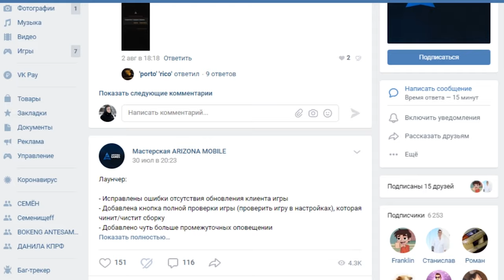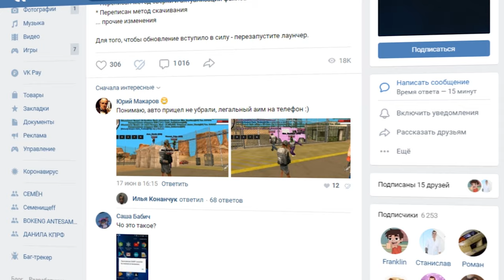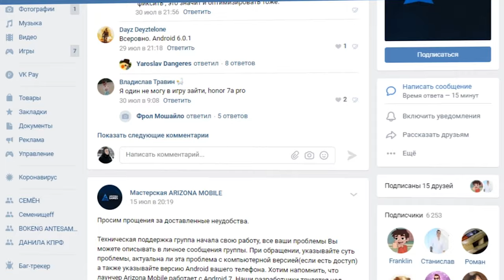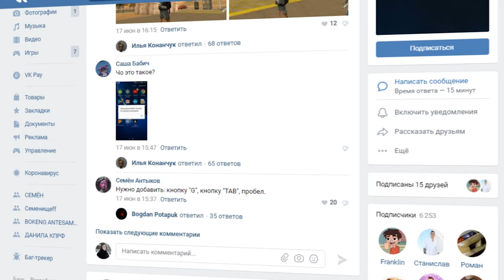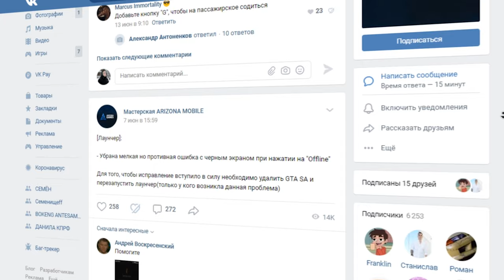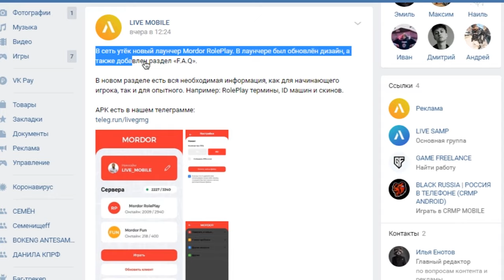СЛИВ: ЛАУНЧЕР MORDOR RP для SAMP ANDROID СКАЧАТЬ!